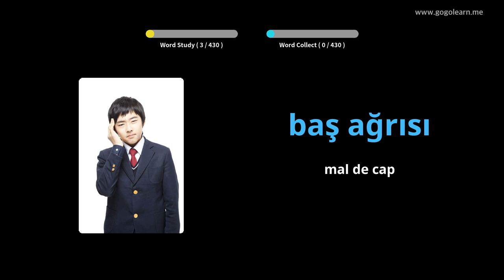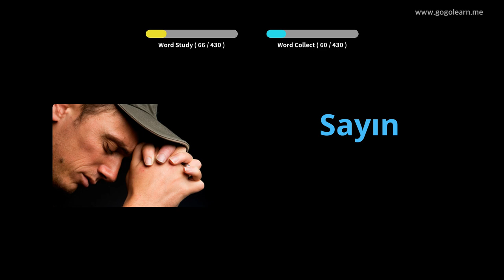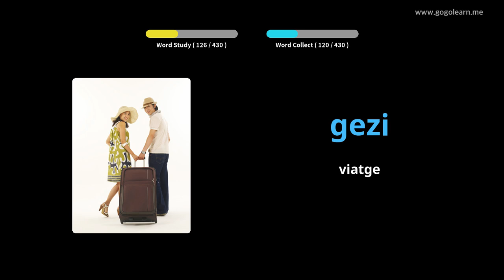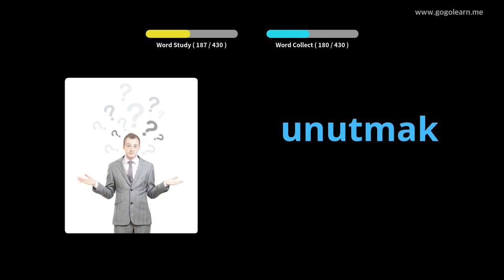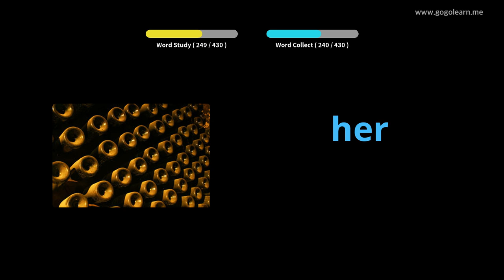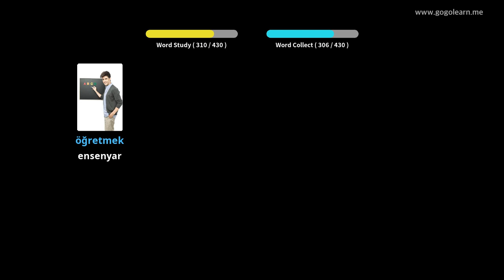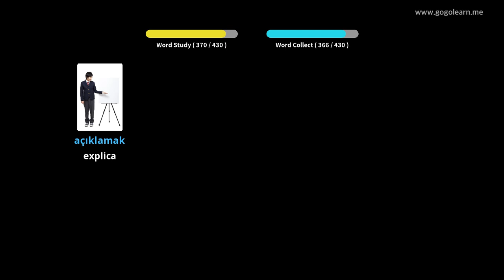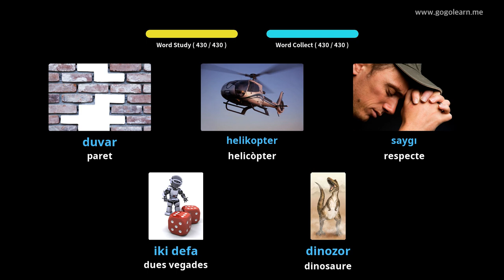Vocabulari turc: escola primària | Golearn